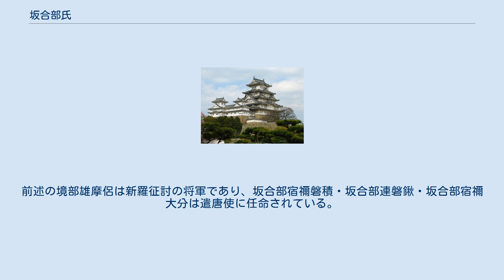坂合部氏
坂合部氏（さかいべうじ）は、「坂合部」・「境部」・「堺部」を氏の名とする氏族。
 坂合部氏については、境界の画定に当たった部と、その伴造とする説が有力である。
 『新撰姓氏録』「摂津国皇別」によると、坂合部氏は阿倍朝臣と同じく「大彦命之後也」とあり、「允恭天皇御世。造立国境之標。因賜姓坂合部連」という氏族名の由来があげられている。
「大和国皇別」には、「坂合部首氏」についても、「阿倍朝臣同祖、大彦命之後也」とあげられている。
 これら阿倍氏の系譜に繋がる皇別の2つの氏のほかに、「左京神別」にある「坂合部宿禰氏」は「火明命八世孫邇倍足尼之後也」とあり、「右京神別」にある「坂合部宿禰氏」は「火闌降命八世孫邇倍足尼之後也」とある。
「和泉国神別」にも「火闌降命七世孫夜麻等古命之後也」とある。
この「火明命」と「火闌降命」は兄弟神であり、前者は尾張氏などと同根である。
 歴史上で活躍した坂合部氏としては、上記の「左京神別」に連なる坂合部宿禰氏（元坂合部連氏）が有名であるが、このほかにも蘇我氏の親族で、蘇我馬子の弟にあたる境部摩理勢や、同族の境部雄摩侶のような蘇我氏系列のものも存在した。
こちらの姓は臣である。
 これらのほかに、『古事記』によると、綏靖天皇の兄である神八井耳命の後裔で、意富（多）氏・小子部氏の縁戚とする「坂合部連氏」、漢人系とする「坂合部首氏」が存在する。
 『日本書紀』・『続日本紀』によると、坂合部氏が活躍したのは7世紀以降の、外交関係・朝鮮半島への軍事関係の記事が目立っている。
前述の境部雄摩侶は新羅征討の将軍であり、坂合部宿禰磐積・坂合部連磐鍬・坂合部宿禰大分は遣唐使に任命されている。
このほか、坂合部連薬は有間皇子の変に連座し、壬申の乱では近江軍として活躍しており、坂合部宿禰唐は大宝律令の撰定に参加している。
 坂合部一族は、畿内と播磨国・美作国・越前国に分布が見られる。